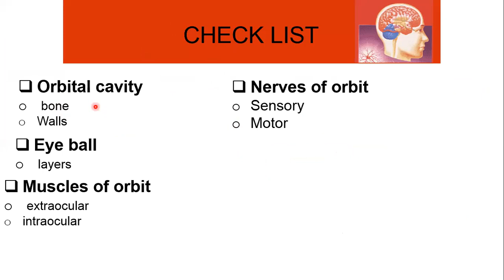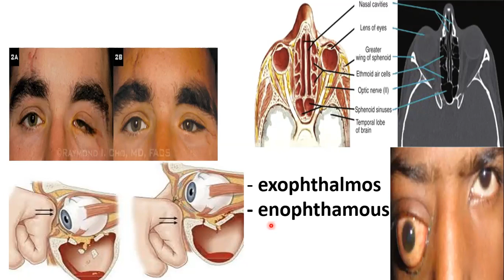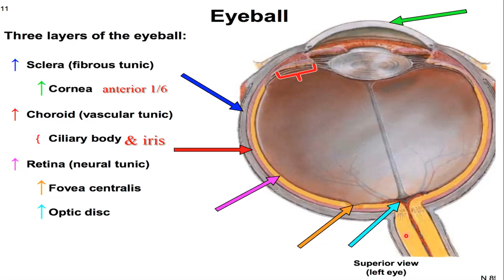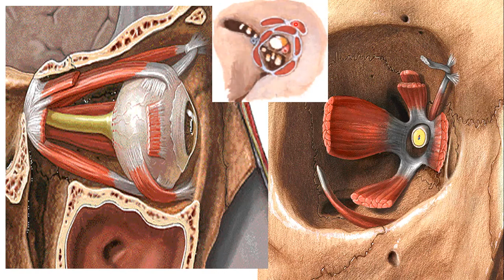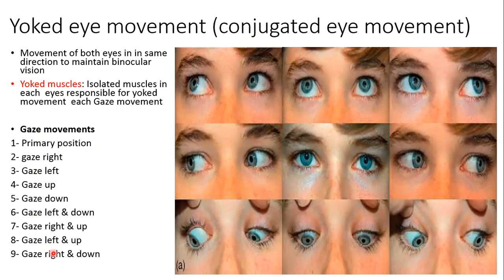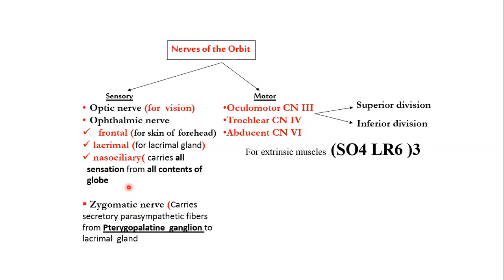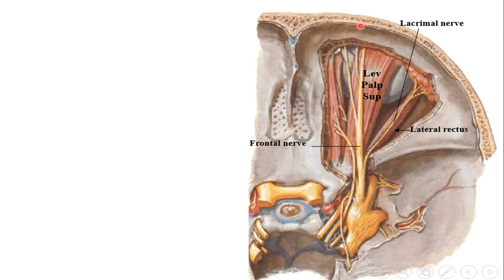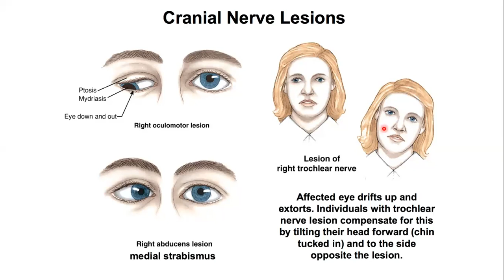Anatomy of the eye lab7